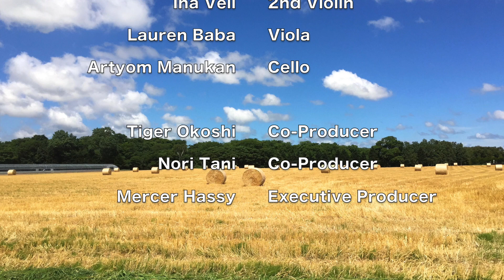Autumn/秋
日米の素晴らしいミュージシャンが織りなす日本の四季とこころ『輪音』からの一曲です。

　日米の一流ミュージシャンが自然豊かな札幌とロサンゼルス,ボストンで録音した音楽絵巻。
和の色合いを前面に押し出しながらも既存のジャンルに括り難い異色作。
 演奏はもちろん、録音、ミックス、マスタリングの素晴らしさは専門家、オーディオ・ファンをも唸せます。

 世界的なミュージシャンが全面参加する中、新進気鋭の箏奏者、木原朋子と邦楽界の至宝、菅原久仁義(尺八)の音色が独特の空間を彩り、体験した事の無い音宇宙に誘います。
Tiger Okoshiがトランペット、フリューゲル・ホーン・ソロのほか、プロデュースとミキシング、マスタリングにも参加。

『音で描いた四季。メロディーとリズムが心地よく時の流れを刻み、私たちを自然の輪の空間に運んでくれます。』タイガー大越

Peter Erskine(Drums)
Alan Pasqua(Piano)
Damian Erskine(Bass)

Tiger Okoshi(Trumpet. F.Hr)
木原朋子（箏）
菅原久仁義（尺八）
Nori Tani(Flute)

Paul Cartwright(1st Violin)
Ina Veli(2nd Violin)
Lauren Baba(Viola)
Artyom Manukyan(Cello)

Hiro Morozumi(Piano)
Jim Thompson(Shakuhachi)

Mercer Hassy Orchestra

Recorded by Talley Sherwood at Tritone Recording,Glendale,CA
Recorded by Naonori Sakamoto at Geimori Recording Studio,Sapporo
(Tracks 1-5,,8,9,11-14)
Recorded by Matthew Beaudoin at Q Division Studios,Somerville,MA
(2,3,7,8,14)
Recorded by Maurice Gainen at Puck Productions,Santa Monica,CA
(2,5,9,13)
Cover Art & Title Graphic by Rie Okabayashi

Mixed & Mastering by Maurice Gainen & Tiger Okoshi

Co-Produced by Tiger Okoshi & Nori Tani

Executive Producer Mercer Hassy（橋本眞秀）

『輪音』はdisk Union,Tower Record,Amazon他、全国レコード店でお買い求めできます。